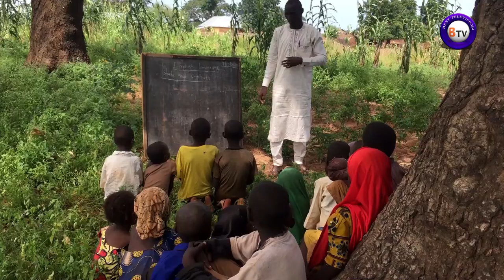MAKARANTAR DA AKE KARATU A KASAN BISHIYA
KALLI YADDA YARA KE KARATU A KASAN BISHIYA A GOMBE.